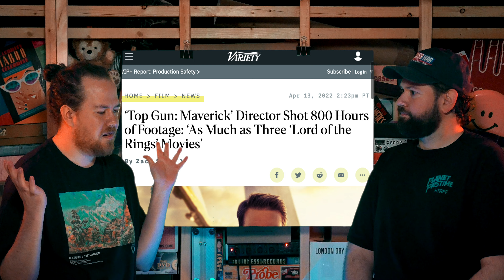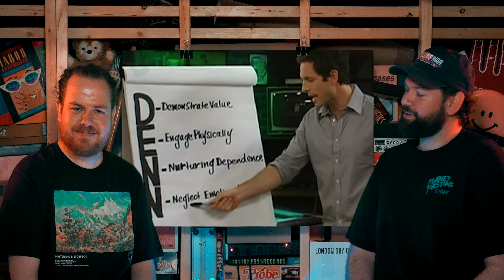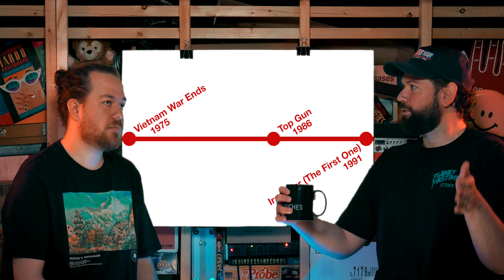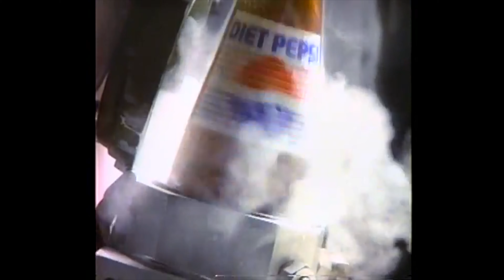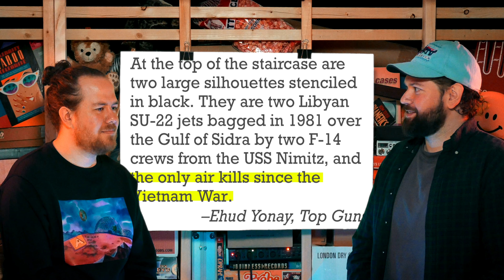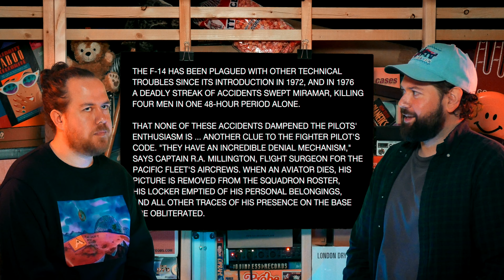TOP GUN: Flyboys & Boy Toys (1986 Action Movie Review & Analysis; Tom Cruise, Val Kilmer)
Join these two soft boys as we hit the sky (and the sand) to discuss and review some VERY well-oiled machines in 1986's fighter pilot classic, Top Gun. Locker time's over so toss on your flight suit and get in the cockpit: we've got some heat-seeking takes to shoot right up your exhaust pipe!

Or, put more simply, welcome to our discussion and analysis of 1986's Top Gun (dir. Tony Scott).

00:00 The Pre: expectations, context, predictions
13:42 The Break: Pepsi above the hard deck
14:15 The Post: reactions, analysis, final judgments

Content used:
•Pepsi Points Jet
•Val Kilmer: Everything Expert:
Esquire interview (2005)
•Bacchus Monarch Valentine Kilmer
•Boy Michael
Arrested Development: Family Ties
•Pepsi Puppers
•Gay Adult Parody
Big Guns (Catalina Men, 1986)
•50s Comedy as Horror:
Pillow Talk (1959)
•Zany End Credits
Animal House (1978)
•What's Your Vector, Victor?
Airplane (1980)
•o7